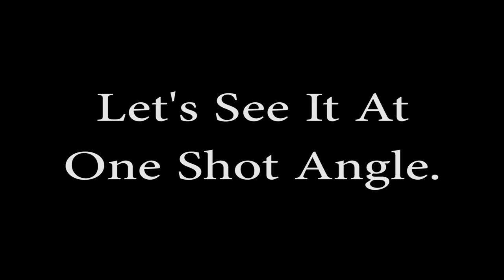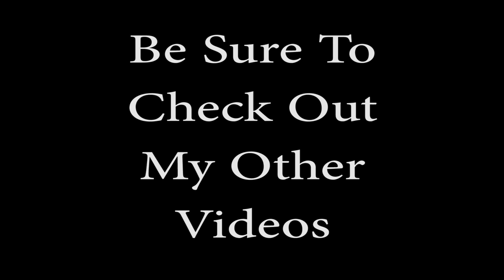20 Yard Archery Ping Pong Trick Shot